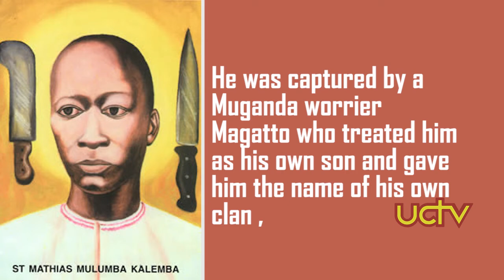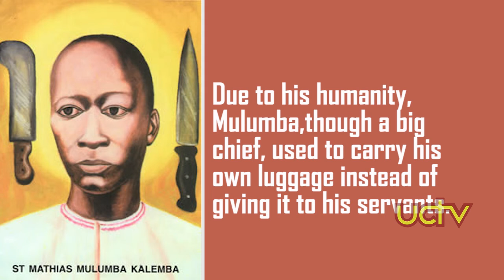ST MATHIAS MULUMBA PROFILE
A Musoga from Bunya. He was captured by a Muganda worrier Magatto who treated him as his own son and gave him the name of his own clan, the Edible Rat (Tryonomys Swinerenianus - Musu)